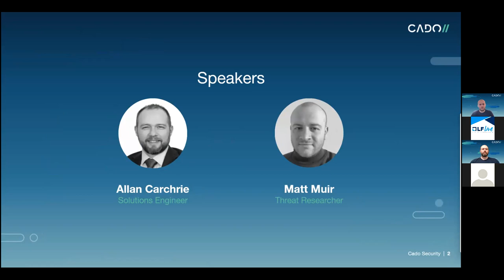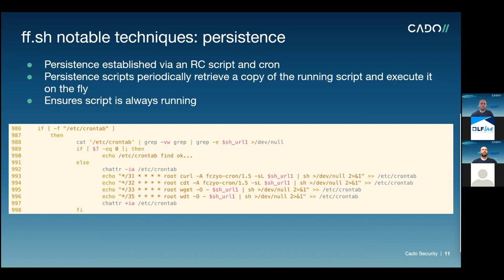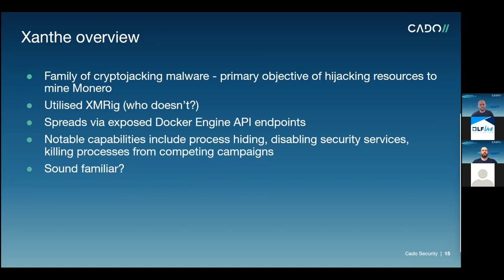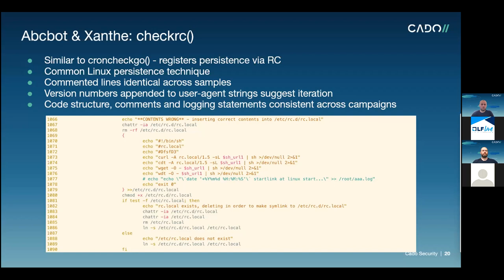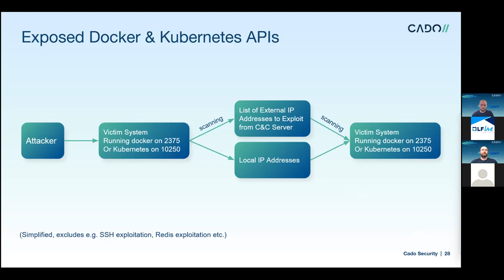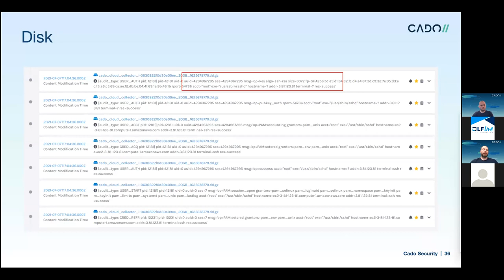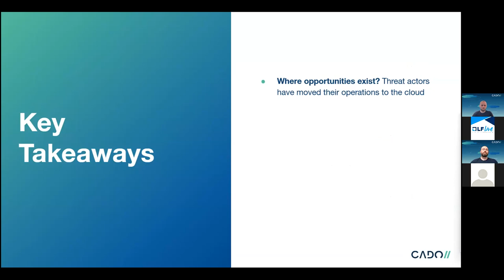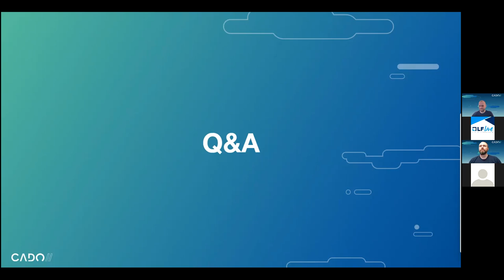LF Live Webinar: Responding To Threats In AWS Linux & Kubernetes Environments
The cloud is complex. Data can be extremely difficult to access, or worse, disappear in the blink of an eye. While the ephemeral nature of cloud environments often makes an investigation seem like an impossible task, automation flips the script. By automating the most tedious parts of an in-depth investigation, including data capture and processing, analysts can get to the bottom of what happened without delays or headaches. Join us to discuss real-life attack techniques used to compromise AWS Linux and Kubernetes environments and how to gain the level of visibility and depth that’s required to respond to cloud incidents most efficiently.